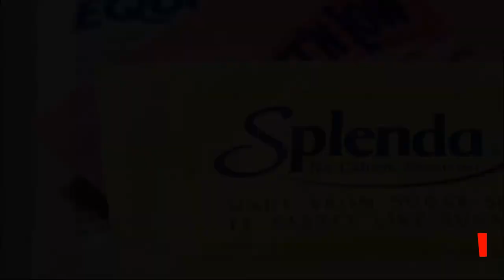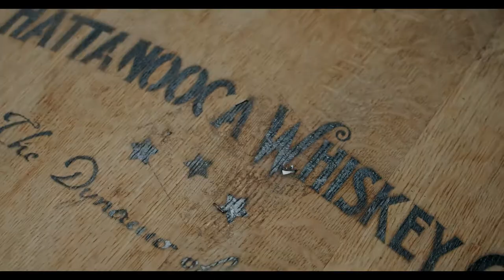¿Qué DAÑOS HAY Si Consumes ENDULZANTES Artificiales? ⛔ y MÁS en el Gastro-Noticiario 26-08-22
Estudio ubica al agua en 10° lugar de las bebidas que más hidratan; expertos alertan que los endulzantes artificiales harían más daño a largo plazo, y venden Vino tinto imbebible hecho en el techo de una casa en Italia. ¡Todo esto en el GastroNoticiario de la Semana!

¿Qué piensas sobre que el refreso hidrate más que el agua? ¡Dinos en los comentarios!
Y si has llegado hasta aquí, ¡Muchas gracias...!!!